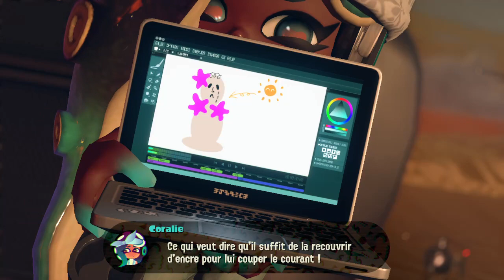octo expansion Coralie et Perle leur plans d'attaque